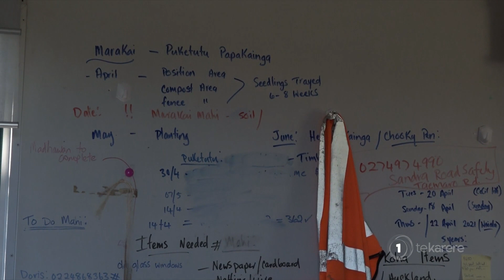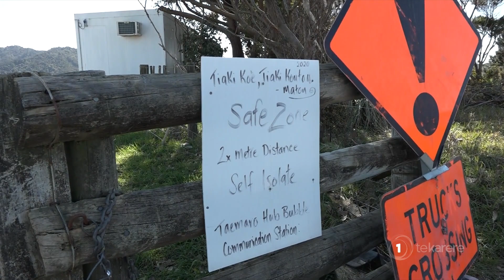Rural Māori community share kai resources to Far North whānau in need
A rural Māori community in the Far North has come together to feed their whānau in need. Taemaro whānau, along with their iwi, have pooled in money to buy food to distribute as well as share kai resources from their pantries, freezers, māra and forest. Harata Brown explains.